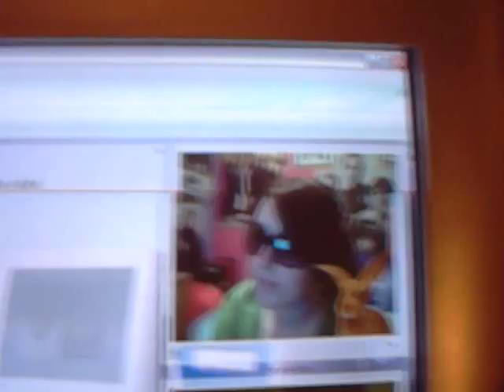Laura Bright eyes